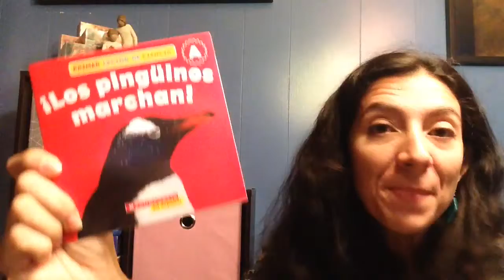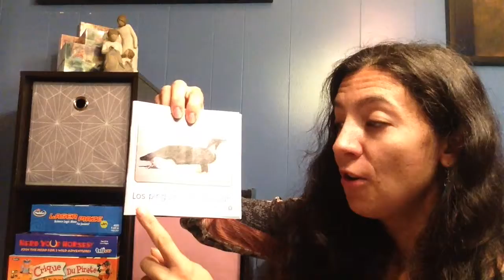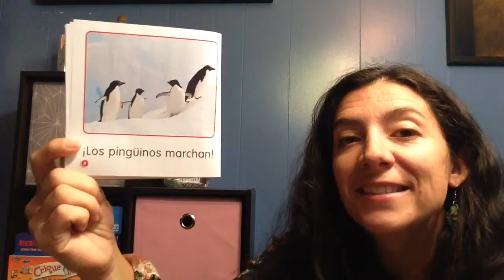Ms Denise reading "Los Pingüinos Marchan" By Teddy Jones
Let's read this brief Spanish book about 'Los Pingüinos Marchan' together. Yay!

Want to learn more Spanish with Ms Denise?
Ms Denise has developed a fun Spanish course for the whole family to learn together from anywhere, anytime!